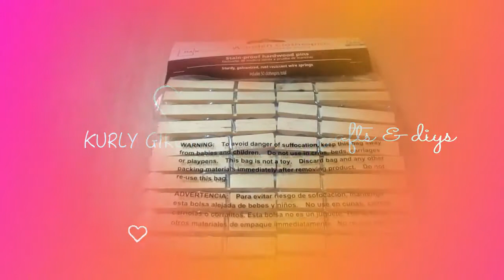97¢ Kitchen hotplate/trivet from clothespins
I was looking for a hotplate big enough to cover pyrex or long pans and decided to make my own. Cost 97¢.